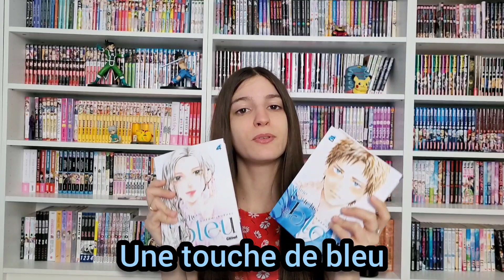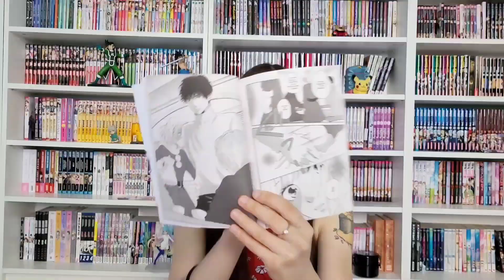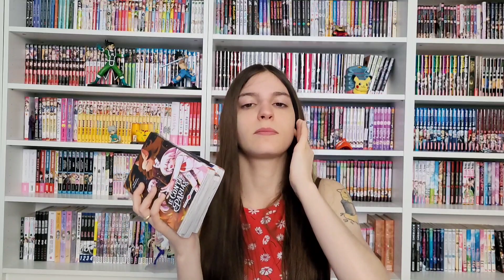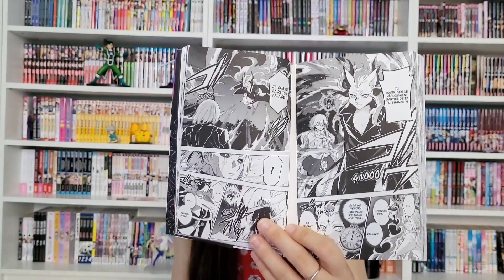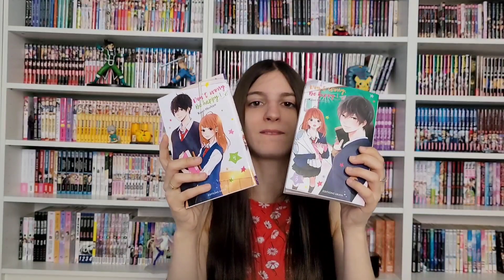BILAN LECTURE MANGA - JUIN 2022 || 📚 (Semaine #2) 🌸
Aujourd'hui, nouvelle vidéo bilan lecture pour la deuxième semaine du mois de juin 2022 ! 📚
J'espère que la vidéo vous plaira  !🌸
Quels-sont vos lectures de la semaine ?📚